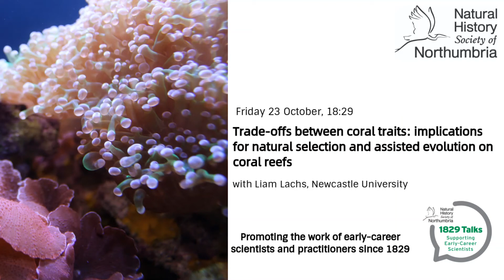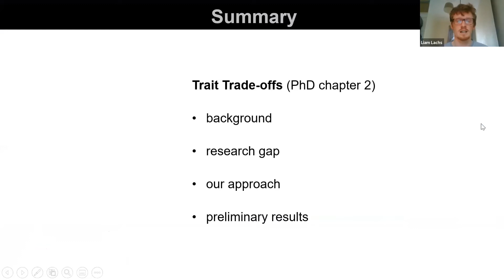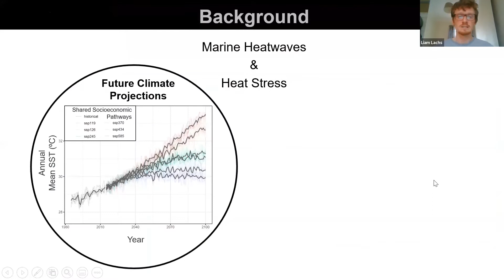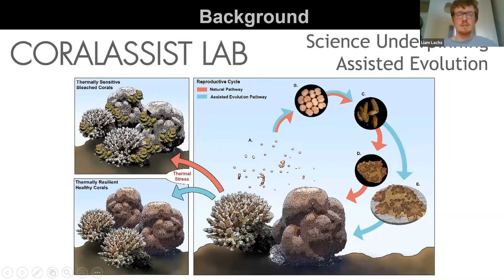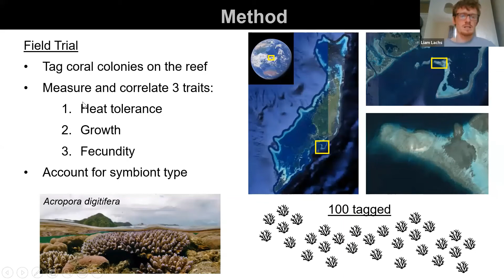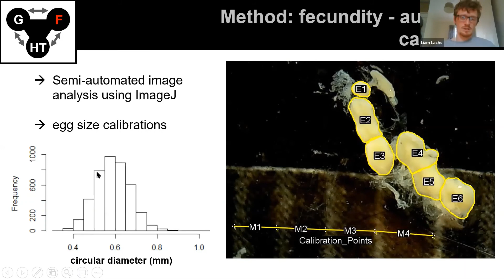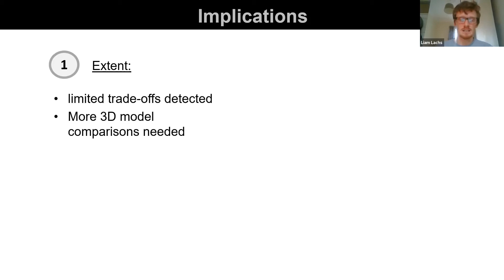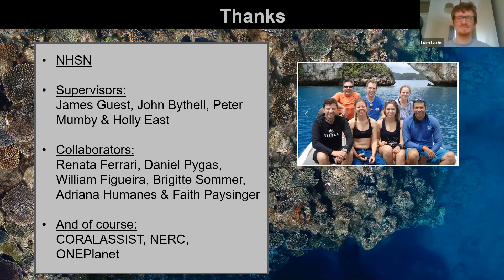Trade-offs between coral traits - implications for natural selection and assisted evolution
Under climate change, marine heatwaves are becoming ever more damaging, and for coral reefs, mass coral bleaching and mortality events ever more common. Accordingly, individual coral heat-tolerance will likely become a major driver of natural selection in the future.

Join Newcastle University researcher, Liam Lachs, as he shares fascinating research into the natural adaptations of corals to climate change.